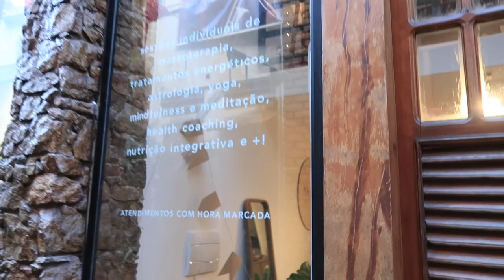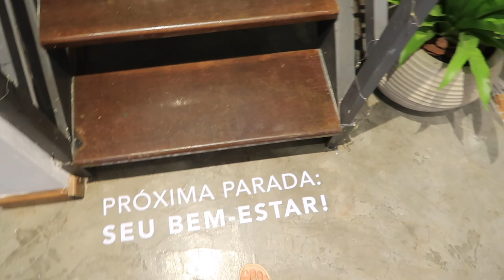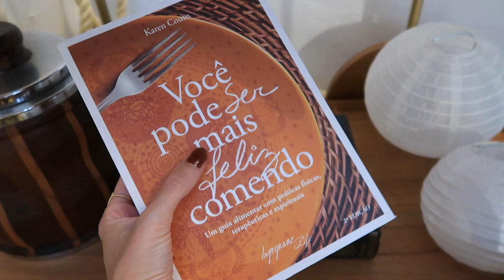AKASA TÁ QUASE PRONTA! 🤗 | Diário da Decoração #3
Oi, oi! No vídeo de hoje eu mostro AKASA QUASE PRONTA! Tá, o título já diz tudo, né? Quem assistiu os vídeos da casa vazia e do update, vai ver o quaaanto evoluímos nesse projeto! Eu to simplesmente apaixonada por ele, e você? Curtiu? Me conta aqui nos comentários! 😘

Lembrando que em breve vou gravar vídeos para cada andar da casa, mostrando os detalhes e passando por cada móvel e item de decoração e contando pra vocês da onde é, COMBINADO? Então tá, combinado!

Para quem não sabe, Akasa é o meu novo negócio de terapias holísticas, que fica na Vila do Largo, no Largo do Machado, aqui no Rio. Eu amo design de interiores e decoração, então se você também ama, dá uma olhadinha nos vídeos aqui do canal em eventos como o Casa Cor, o Morar Mais Por Menos, além de muitos vídeos de decoração na minha própria casa, a qual eu chamo carinhosamente de 'Toca'.

Akasa Holística é mais um projeto, onde eu confio e entrego o destino da minha carreira! 🙏🏽

Projeto: Livia Abrão Studio

CRÉDITOS

Músicas - Days For Tomorrow - Metro Vice

Beijocas,
MANDZY.